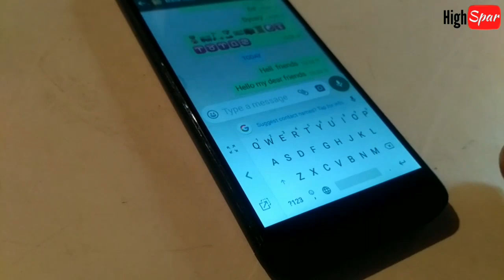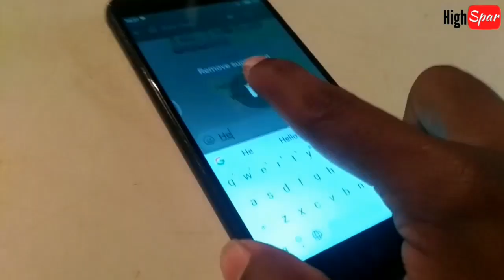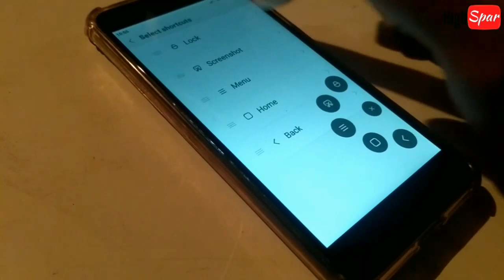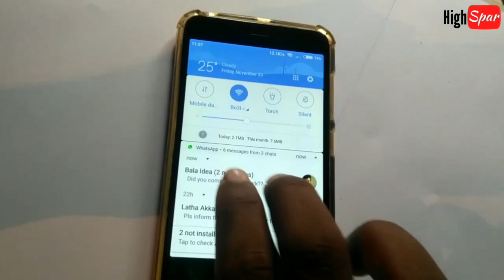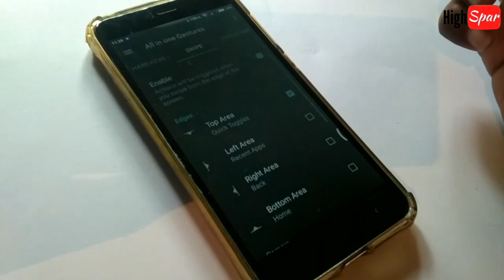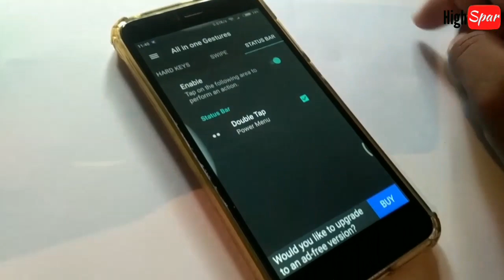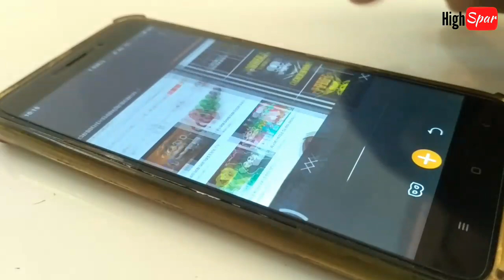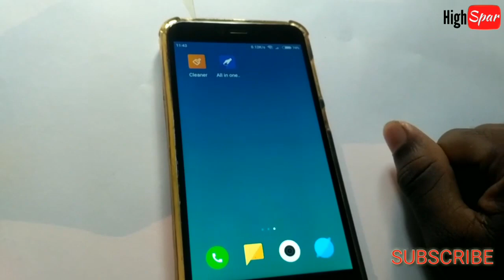TOP 6 GESTURES For Your Android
HIGH SPAR